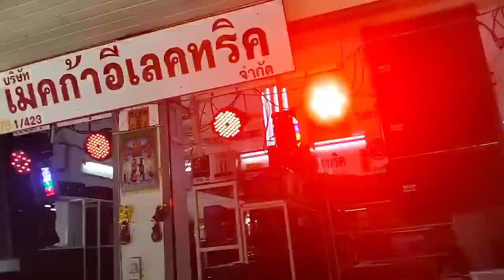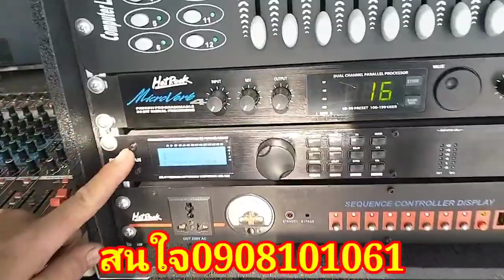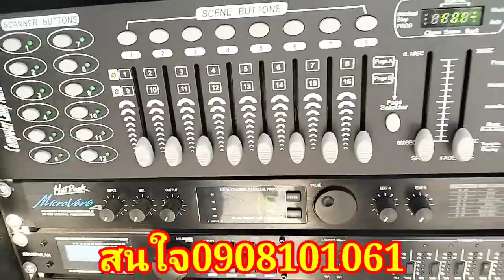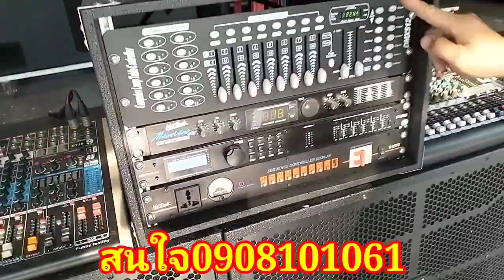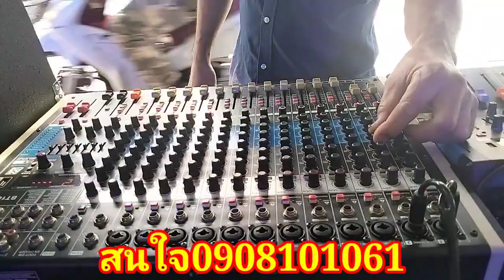เทสเสียง ชุด6*6 สูตรแผ่นดินไหว 18"โครงหล่ออินทนนท์/สูตรBV ไม้อัดแท้ขอบเหล็ก เสียงกลาง12"ไลอาเล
ทดสอบระบบเสียงตู้เบส 18 นิ้วสูตรแผ่นดินไหว 18 นิ้วโครงหล่อดอกอินทนนท์ เบส 18 นิ้วโครงหล่อสูตร bv